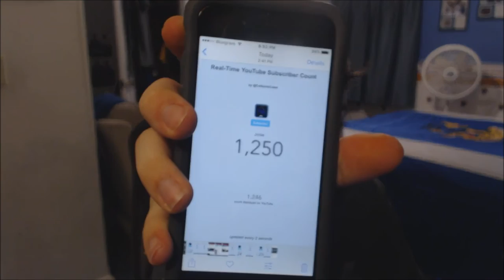I WAS IN FAZE RAINS VIDEO?! (MERRY CHRISTMAS)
Merry Christmas Everyone. Feel free to give me feedback in the comments section down below, Let's try smash 50 LIKES on this video.

Want a chance to be in the next Top 5 Plays? Submit clips to this email (YT links only):

Inspired by: FaZe Blaziken, FaZe Rug, FaZe Banks, FaZe Rain, Red Kiwiz, Tenser, Red Raves, FaZe Adapt, FaZe Clan, Red Nicks